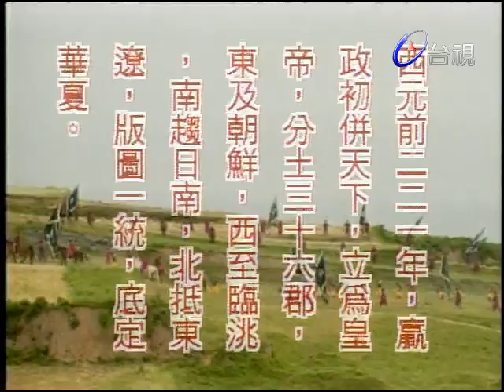秦始皇的情人 第 40 集 The Lover of Emperor Qin Shihuang EP40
本劇根據歷史小說《阿房宮》改編而成，趙雅芝與劉德凱等主演。